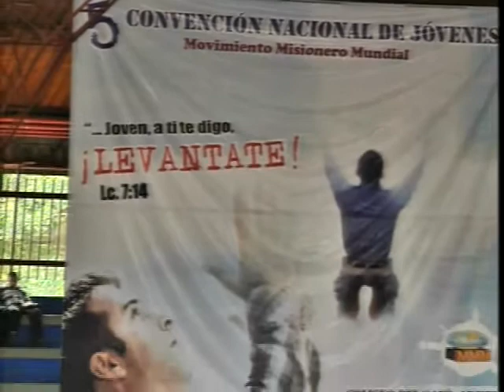Peligro que enfrentan las nuevas generaciones 03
Convención de Jóvenes 2010 del Movimiento Misionero Mundial en Armenia 2010 predica el Hno Jose Maria Lopez